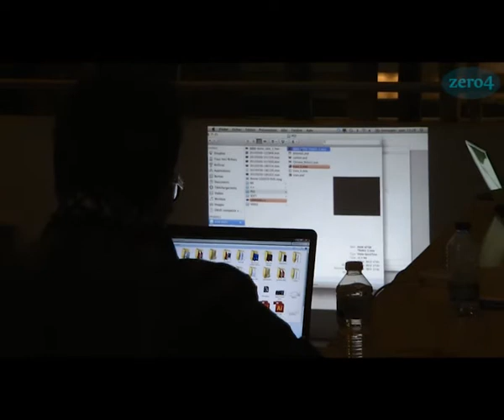Artival, le Festival des nouvelles technologies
Créé en 2012 par l'asbl Etnik Art, le Festival Artival présente des artistes liégeois et surtout des artistes utilisants des techniques numérique associée à leur travail : projection, bidouillage, récupération.